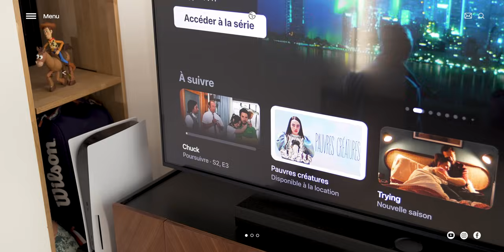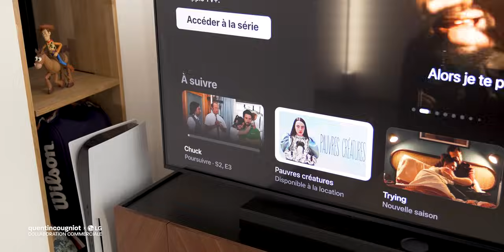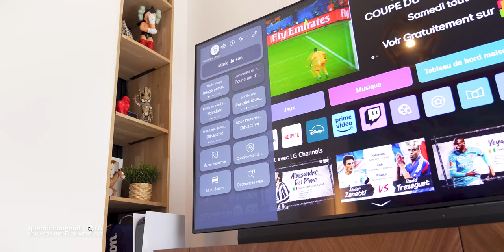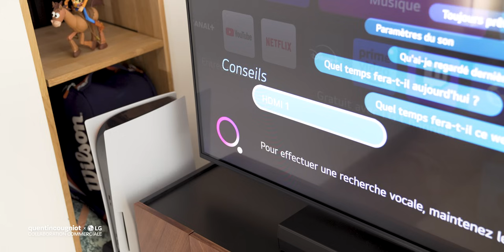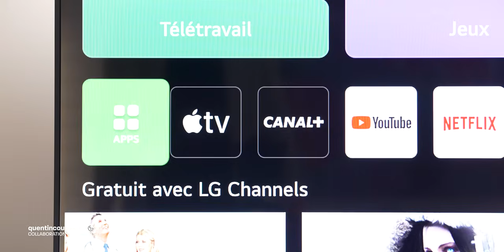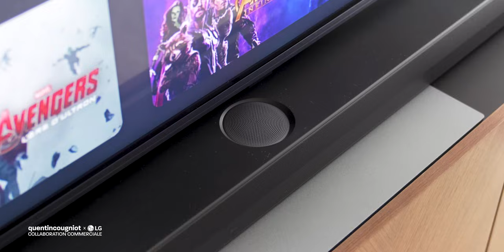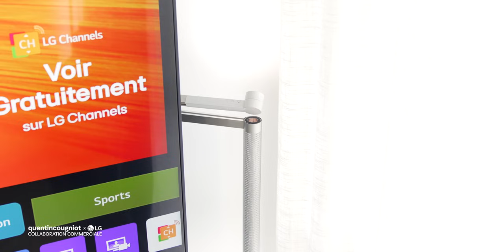LG QNED85 : le tout-en-un parfait ?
Découvrons ensemble la gamme QNED85 avec cette énorme TV de 75" soit 189cm dans un SETUP minimaliste.
Collaboration commerciale rémunérée avec LG.

TimeCode :
00:00 Intro
00:23 le choix de la taille de sa TV
00:55 L’avantage du Téléviseur 75 pouces
01:53 Téléviseur 4K QNED
02:14 Intelligence Artificielle intégrée
03:07 Interface WebOS 24
03:55 Le service avant les produits
04:51 Le Gaming
05:31 La barre de son LGS70TY
06:29 SETUP Minimaliste

Toutes les marques déposées et/ou droits d'auteur de tiers inclus dans le présent document sont la propriété de leurs propriétaires respectifs. Leur utilisation n’implique pas une approbation ou un parrainage de cette vidéo.

Mon premier SETUP TV 4K 75 pouces Minimaliste !
Le tout-en-un parfait ! (LG QNED85)